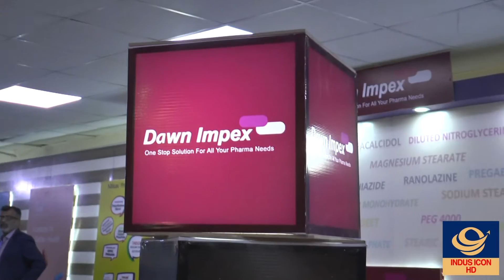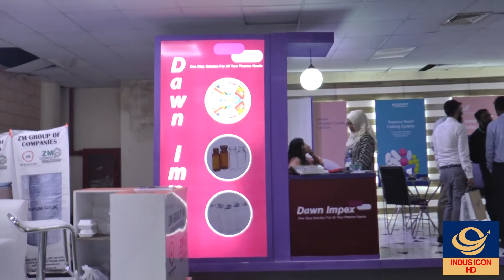Pharma Asia International Exibition 2022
Pharma Asia International Exhibition 2022
Indus Icon HD is a YouTube channel that provides affordable and free entertainment to its viewers. Keeps up to date with comedy shows, talk shows, health, education, business, mall status,  interviews, celebrities and the latest around the world.
انڈس آئی کون ایچ ڈی ایک ایسا یوٹیوب چینل ہے جو اپنے ناظرین کو سستی اور مفت تفریح فراہم کرتا ہے۔ کامیڈی شو، ٹالک شو، ہیلتھ ٹپس، تعلیمی سرگرمیاں، کاروباری سرگرمیاں، تجارتی مراکز کی صورتحال، تجارت پیشہ افراد کے انٹرویوز، سیلیبرٹیز کے انٹرویوز اور دنیا بھر کی تازہ ترین صورتحال سے آگاہ رکھتا ہے۔
CEO:  Abdul Sattar Mandra